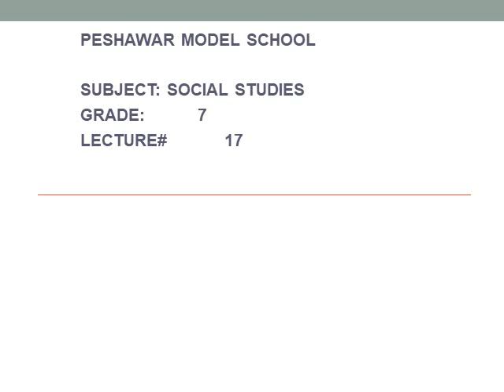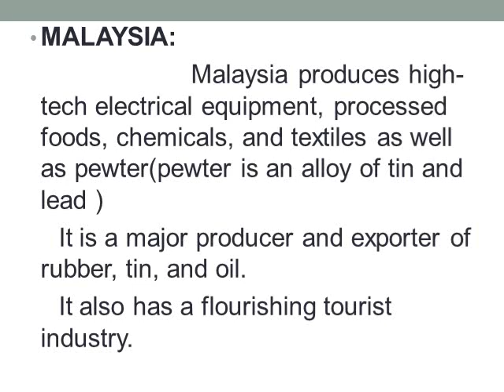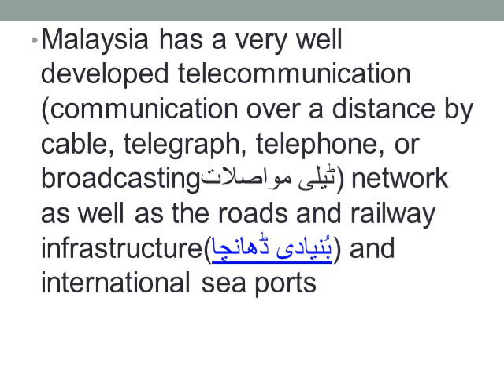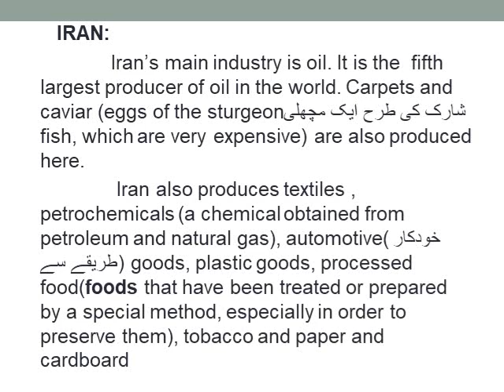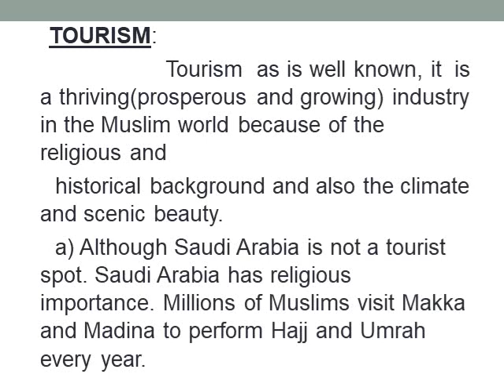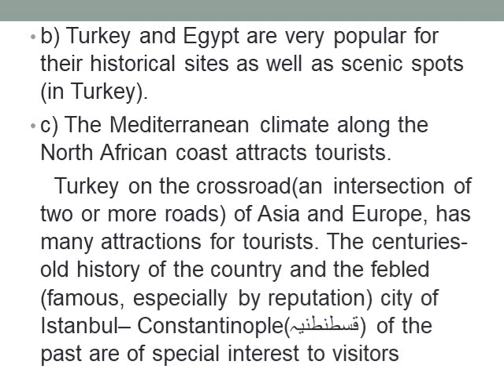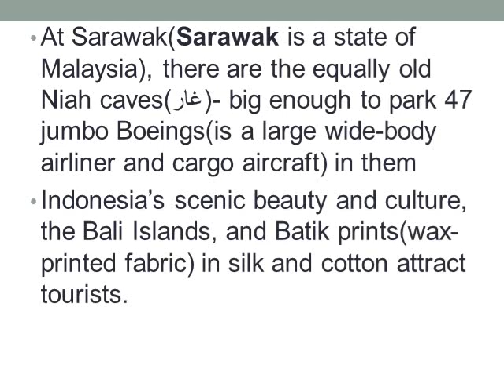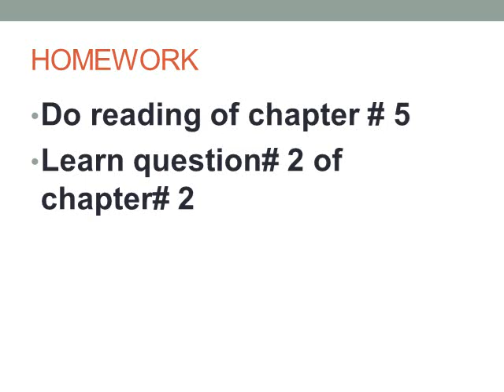Lecture#17 sst ch#5 grade 7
Explanation of pg#26_31 of ch#4